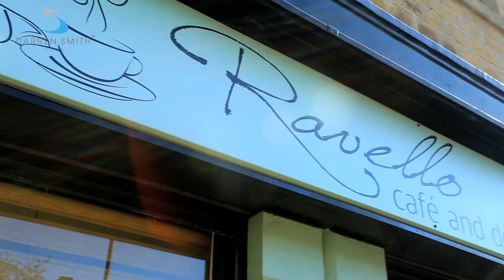Location Liberation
Apartment buyers at St. Paul's Lock highlight some of the benefits of living at the exclusive development.